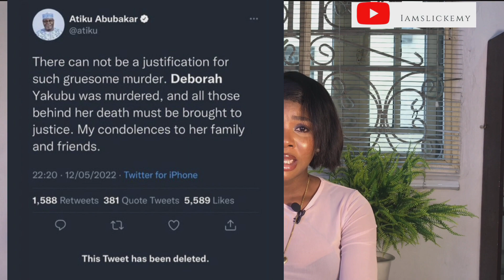WHO IS THE BEST CANDIDATE FOR 2023 ELECTION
Hey guys
Just in case you’re still confuse on who to vote for, coming 2023. This video will  help you see this flag bearers for who the are.
Kindly watch, share , comment and get your PVC